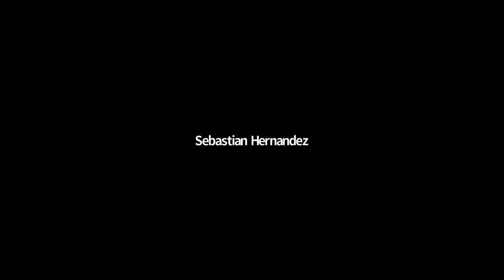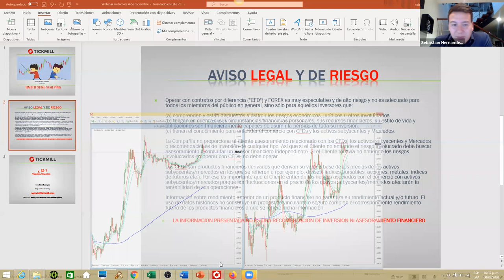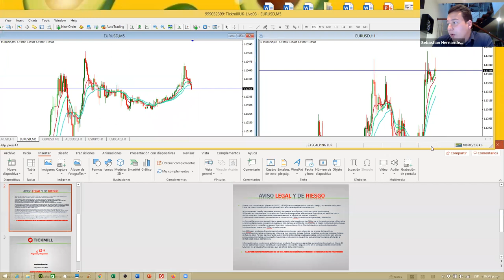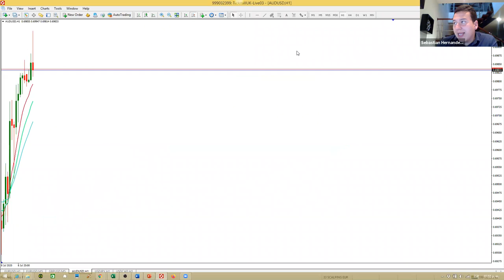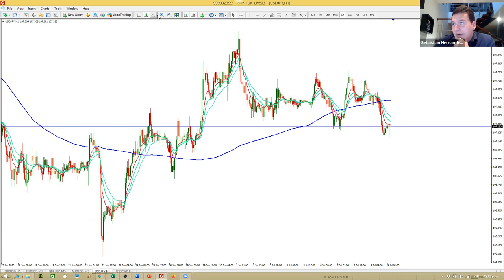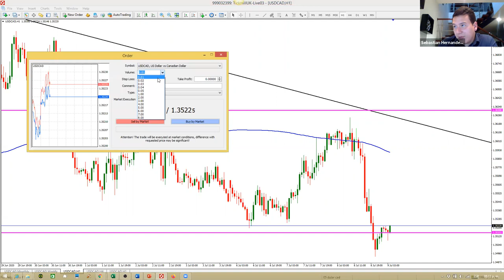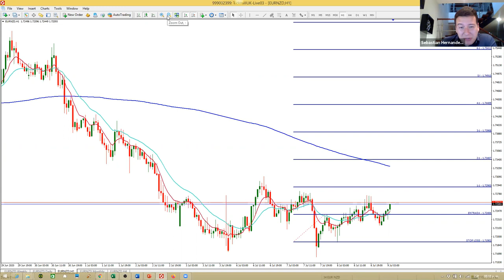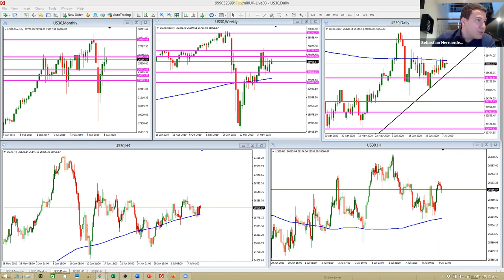Análisis de Mercado & Tendencias (08.07.20)